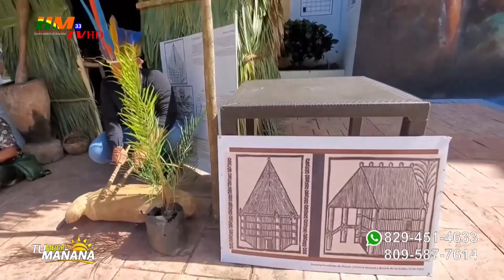Dejan formalmente inaugurado en el día de hoy el Festival Cultural Hermanas Mirabal Salcedo 2023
Dejan formalmente inaugurado en el día de hoy el Festival Cultural Hermanas Mirabal  Salcedo 2023 la gran fiesta de la cultura.